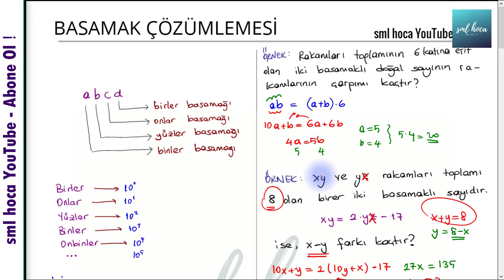BASAMAK KAVRAMI - ÇÖZÜMLEME KONU ANLATIMI - SML HOCA